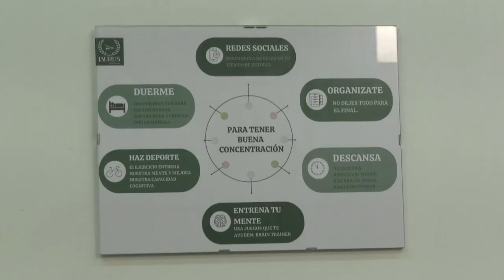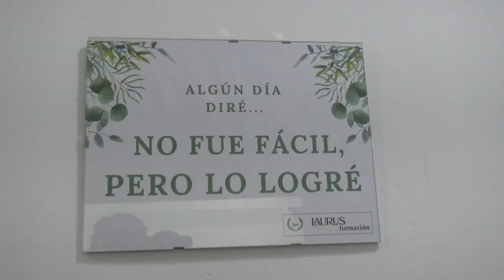EL ALCALDE DE CHICLANA VISITA LAS INSTALACIONES DE LA ACADEMIA LAURUS EN LA CALLE BAILÉN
El alcalde visita las instalaciones de la Academia Laurus. Este centro de formación ubicado en la calle Bailén cuenta con clases de apoyo escolar, prepración de oposiciones e idiomas, posibilitando la evaluación en el título Cambridge de Inglés.